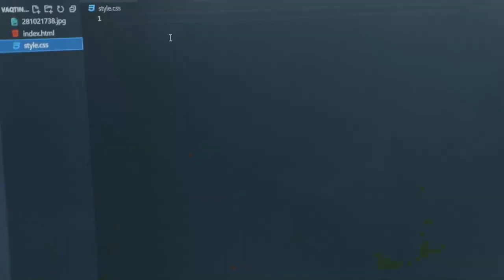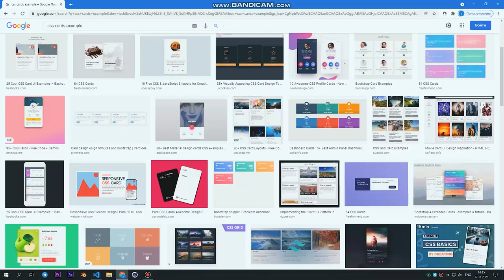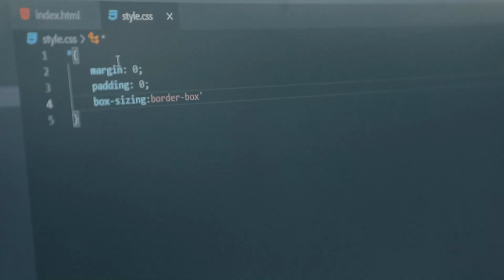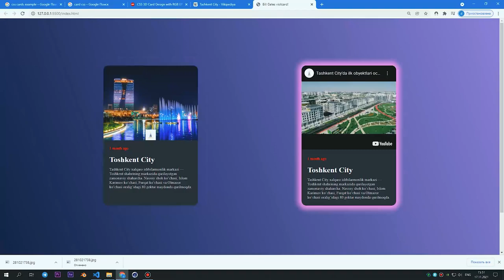PHP’ga asoslangan web dasturlash kursi o‘quvchisidan intervyu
📈 Harakat kuchaygani bilan natijalar ko’rina boshladi

👨🏻‍💻 Dasturlashni mustaqil o’rganishdan boshlab hozirda chuqurroq bilimlarni olish uchun «PHP’ga asoslangan web dasturlash» kursida ta’lim olib kelayotgan o’quvchimiz Javohir Yangiboyev fikrlari bilan qiziqdik. Intervyu davomida Javohir sohani o’rganish jarayoni haqida batafsil gapirib berib, amaliy ishlaridan ham namuna ko’rsatdi.